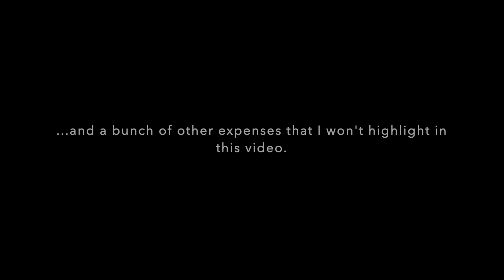Scholarships open to African Women in STEM || 2019 Review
Hi guys there's also more highlight of African STEM initiatives on my instagram @interstem

Here are the links to the scholarships:
1. Women Techmakers Scholars Program

6. Faculty for the Future